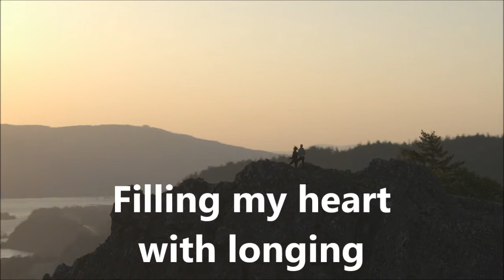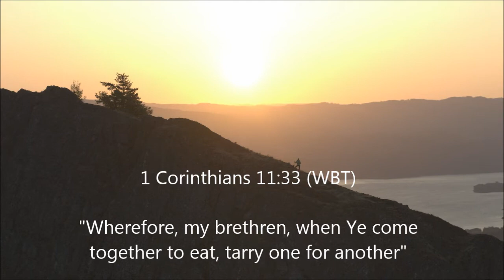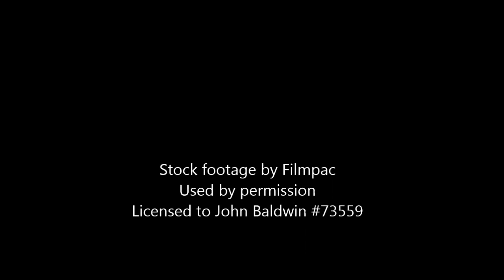Devotion: "Tarry upon the Lord"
I do a Tuesday Devotion video series for my church. In this episode we look at what it means to "tarry" on the Lord as a disciple.